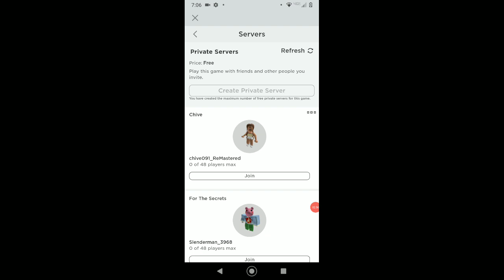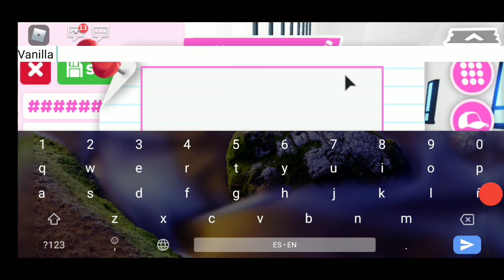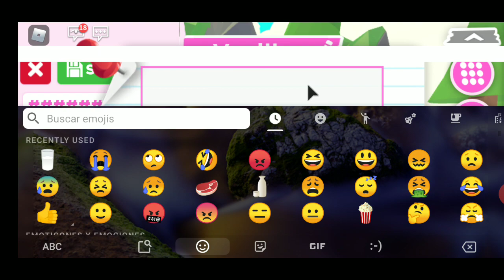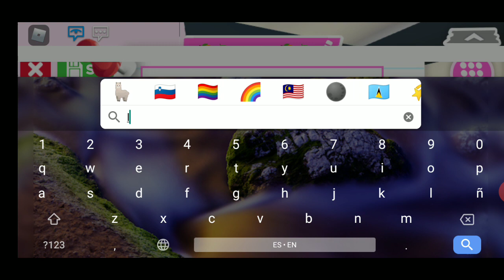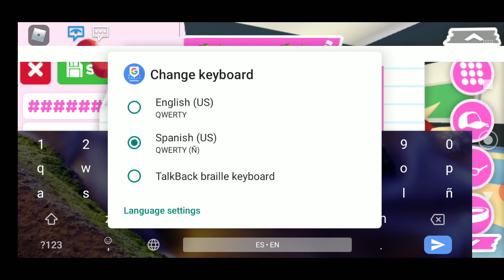I traded until I got albino monkeyyyy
I traded way more times then I showed on screen I just didn't put them bc my offer wasn't as good so they all declined